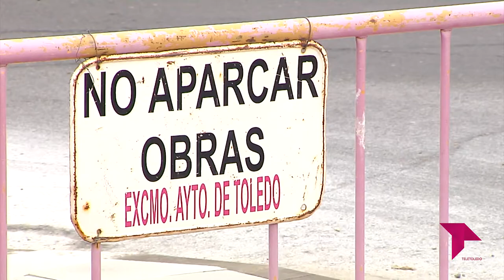NUEVO PLAN DE EMPLEO DEL AYTO. DE TOLEDO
Abierto el plazo para inscribirse en el próximo Plan de Empleo del Ayto. de Toledo que comenzará después del verano
Las solicitudes podrán tramitarse del 21 de junio al 9 de julio en la sede electrónica o en oficinas de asistencia en materia de registro